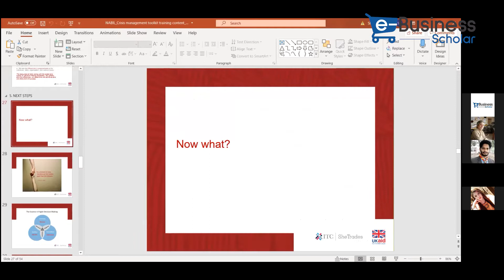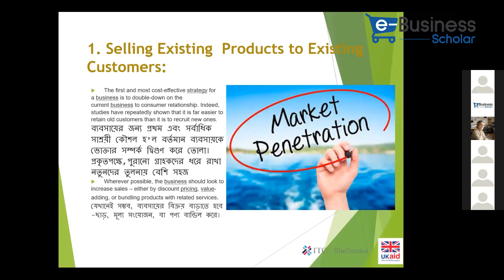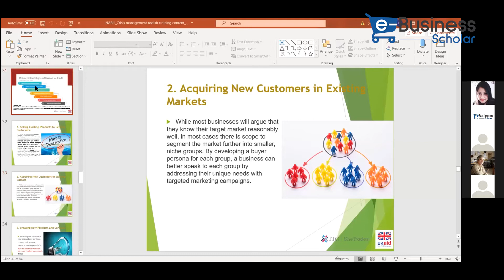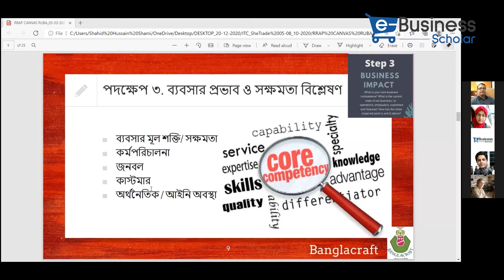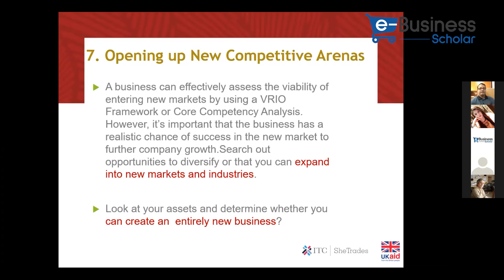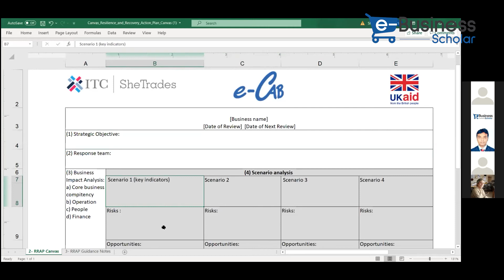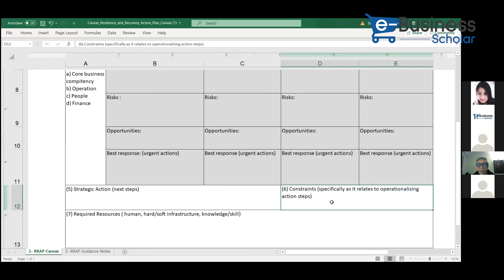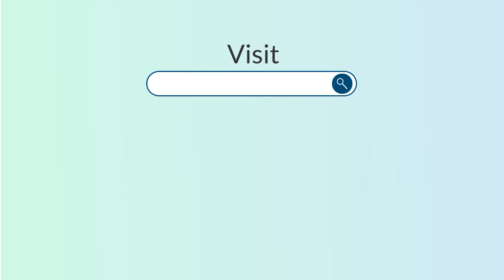Training on Crisis management & Recovery Planning-Day 3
Training on Crisis management & Recovery Planning-Day 2
e-Business scholar online Training.